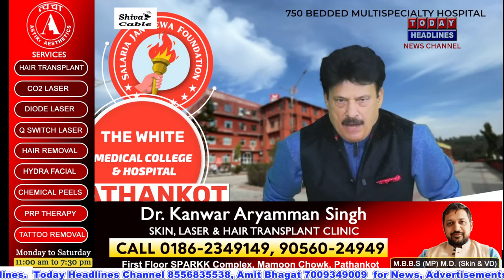ढाकी फ्लाई ओवर निर्माण कार्य अधर में लटका